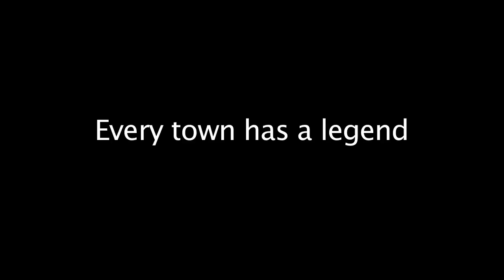Get Dead Trailer.mov